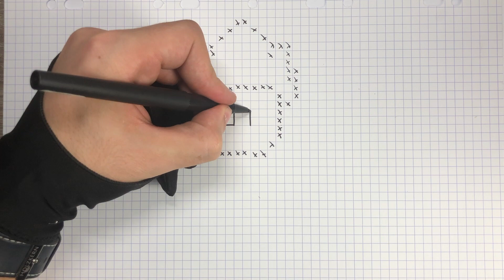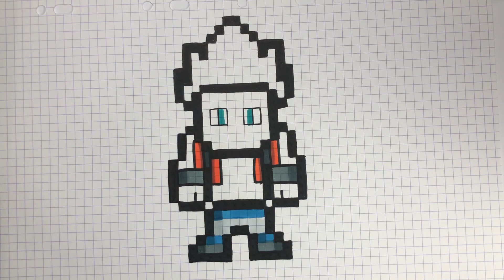COMO DIBUJAR GOGETA GOD PIXEL ART DRAGON BALL